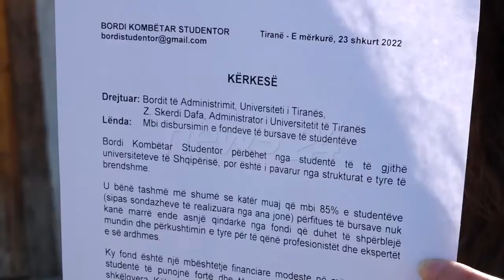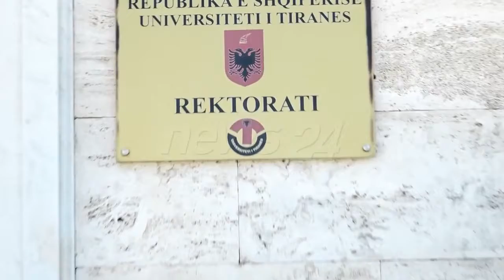"Llogaria juaj eshte bosh", studentja: Kam 4 muaj pa marre burse, UT: Vonesa ka vetem ekonomiku